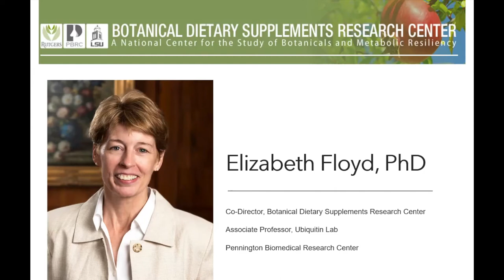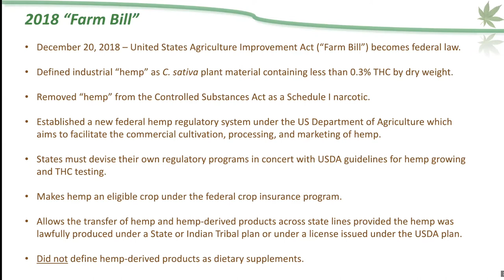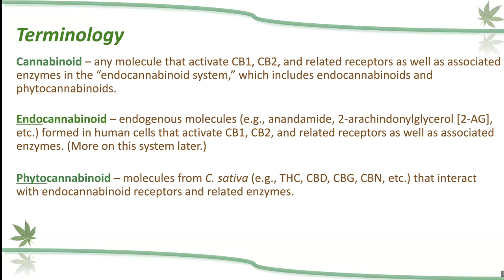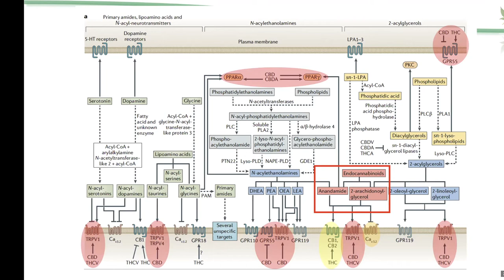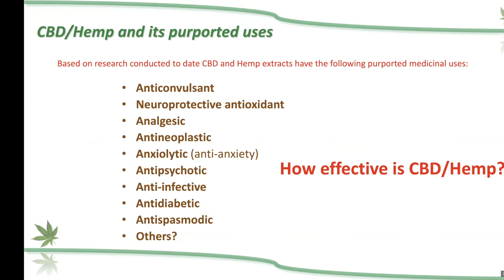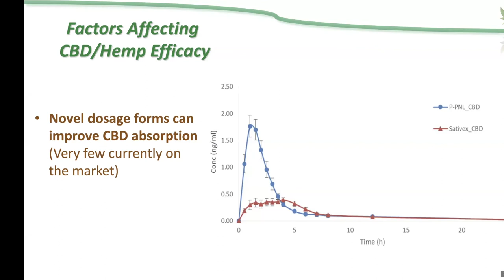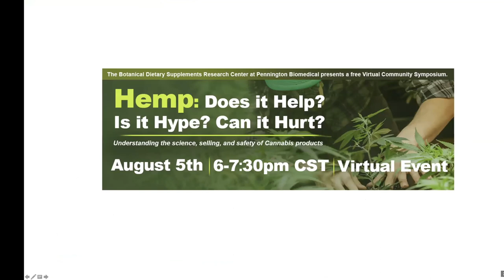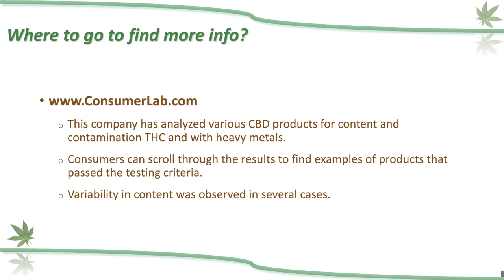REPLAY Hemp: Can it Help, Is it Hype, Can it Hurt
This is a replay of the original virtual event hosted by Pennington Biomedical Research Center, a campus of Louisiana State University, and its Botanical Dietary Supplement Research Center (BDSRC). The BDSRC is one of only three NIH-funded research centers  in the country dedicated to studying native plants and their potential beneficial health effects.